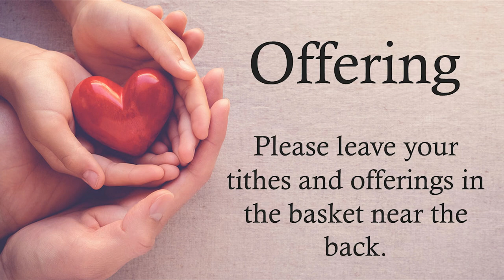How Christ Builds His Church | Acts 1-4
Sermon recorded on Sunday, January 21st, 2024
Sermon Passage: Acts: 1-4

Mountain View Church of Christ (Christian) is located in a rural community 5 miles south of Maryville, Tennessee near the foothills of the Smoky Mountains. We learn about the Word by studying the Bible.

The ministry of MVCC is to spread God's word through example, love and prayer. We believe that each person can share in this ministry by giving of their unique gifts to others. We welcome guests to join us in worship and song each week.

The first Mountain View Church of Christ (Christian) building was completed in 1906 and the church was formally organized in October, 1907. From the beginning, faithfulness to the preaching and teaching "the whole counsel of God" was very important.

During the early years most of the preachers were students who came from Johnson Bible College in Knoxville on the weekends to teach and to preach. Around 1930 James Spencer Holland was hired as the first continuous minister of the church while still a student at the college. He served as the minister for 23 years.

The present building was built in 1955 on the former Christy Hill School property.